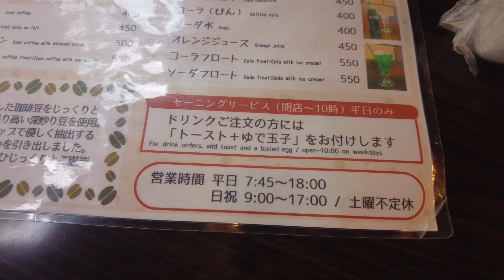Ogura Toast in Nagoya from Solitary Gourmet(名古屋,カラス)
Nagoya city, Aichi prefecture
孤独のグルメ 京都・名古屋出差篇